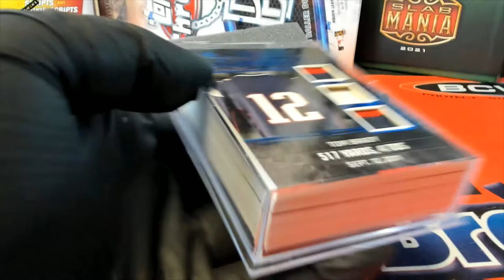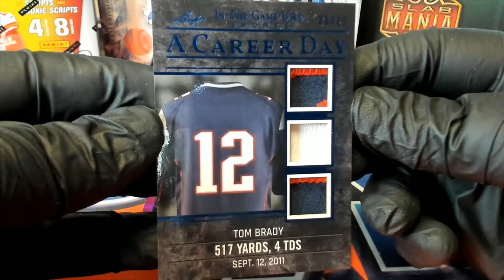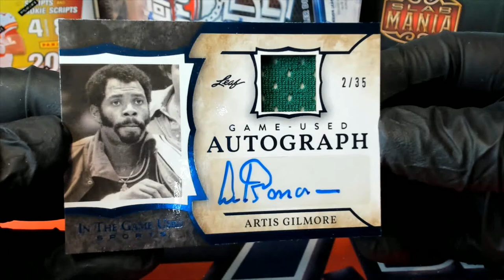2020 Leaf ITG Sports ID 20LEAFITGSPORTS109 FOR LUKE L